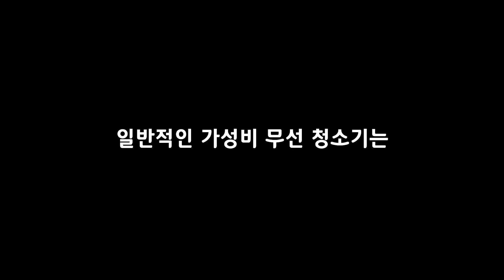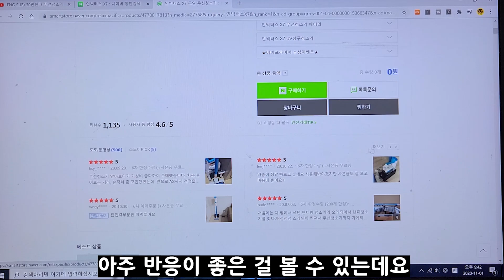깔끔떠는 아빠 앞에서 하루종일 음식 엎질렀더니 아빠 반응.. (목숨건 장난, 청소기 광고입니다, 인빅터스X7)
여러분 안녕하세요! 돌아온 깜짝 카메라입니다ㅎㅎ
깔끔떠는 아빠 앞에서 음식을 엎질렀을 때... 아빠는 어떤 반응이실까요?
추가로 건우마더의 반응도 담아보았답니다!

'Baby blues' , '따라해보아요' , 'Vinyl records'

'A village of andes' , '내적 댄스' , 'Dreams and desires'